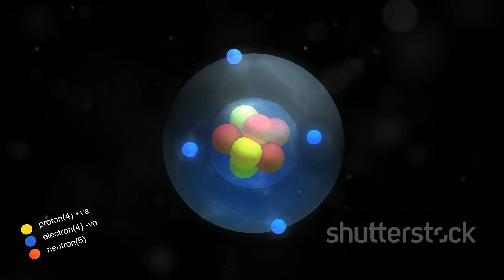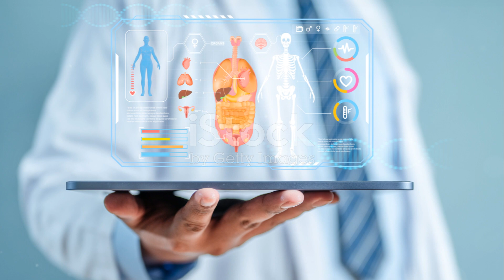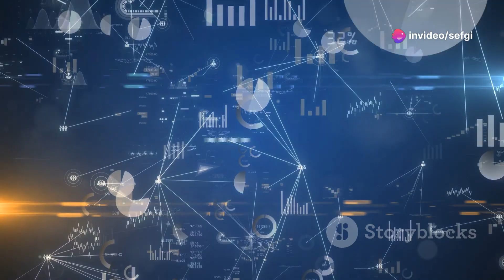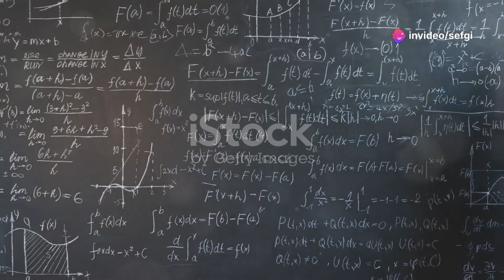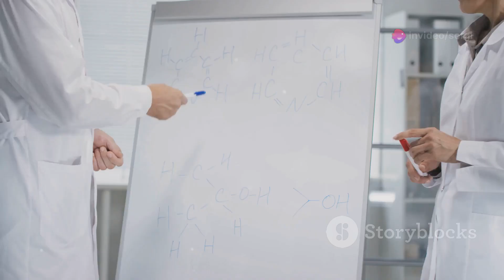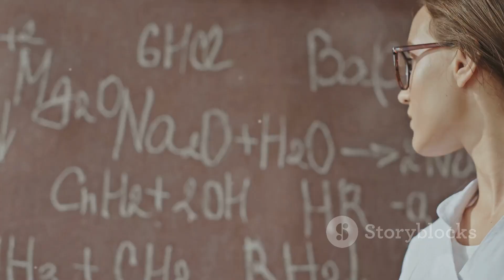What Happened To All The Neutrinos?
Dive into the mysterious world of neutrinos, the elusive subatomic particles that outnumber protons, neutrons, and electrons! 🌌 Discover why these fundamental particles, with no electrical charge and nearly no mass, travel at almost the speed of light and are incredibly hard to detect. Learn about their origins from stellar processes, supernovae, and cosmic rays, and how they serve as cosmic messengers, revealing secrets of the universe. Explore the groundbreaking phenomenon of neutrino oscillation and its implications on our understanding of the cosmos. Join us as we unravel the mysteries of neutrinos and their profound impact on science and cosmology.

00:00:00 The Universe's Phantom Particles
00:00:29 The Birthplace of Neutrinos
00:01:09 The Elusive Nature of Neutrinos
00:02:36 The Challenges of Neutrino Detection
00:04:01 The Case of the Missing Solar Neutrinos
00:05:10 The Mystery of Neutrino Oscillation
00:06:34 Neutrinos Have Mass
00:07:57 Neutrinos and the Structure of the Universe
00:09:18 The Future of Neutrino Research